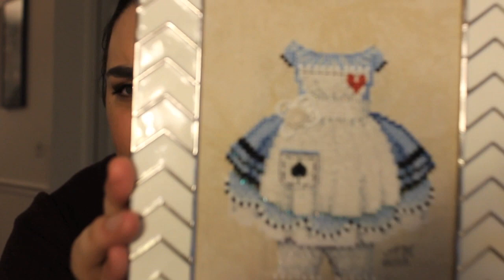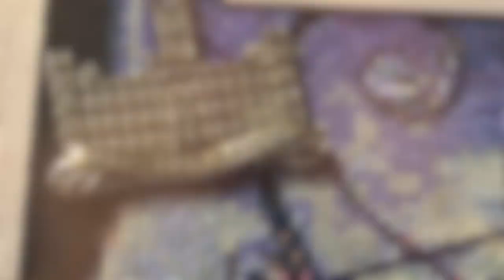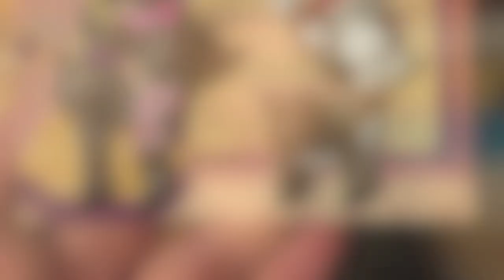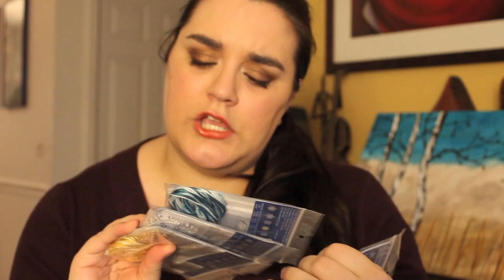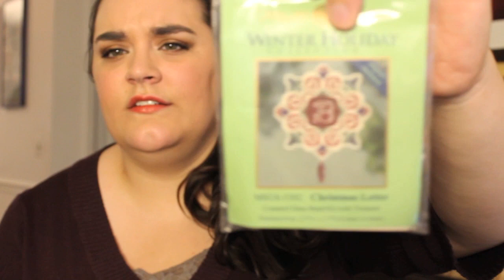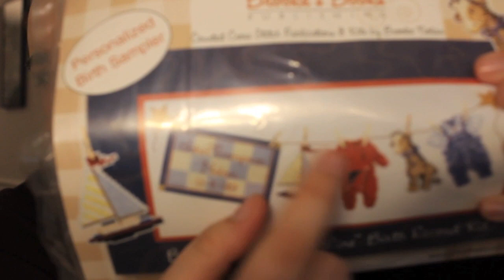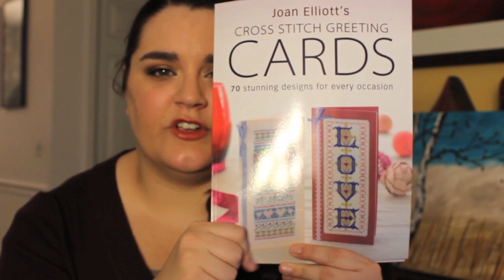Flosstube # 3- November Update